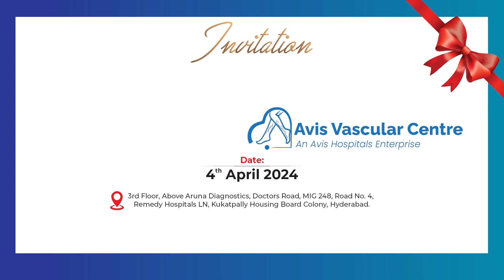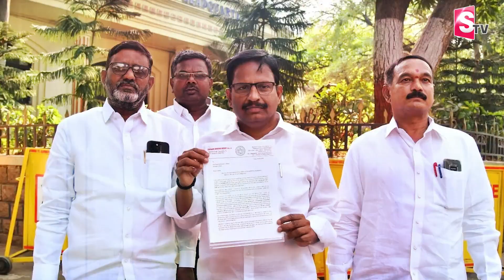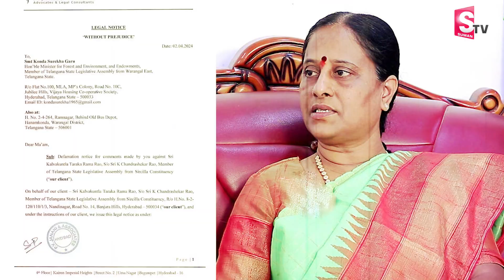KTR Shocking Comments On Congress party || Phone Tapping Case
Watch ► ►KTR Shocking Comments On Congress party || Phone Tapping Case ||  @Sumantvnizamabad395